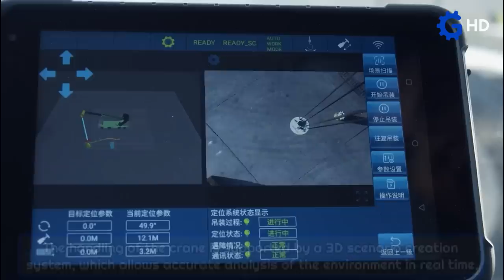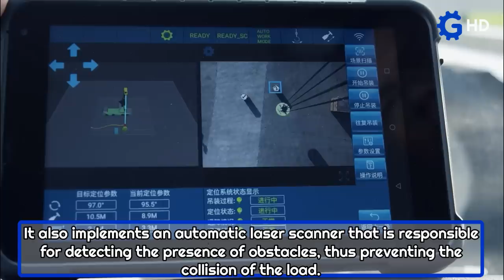THE MOST AMAZING CONSTRUCTION MACHINERY YOU PROBABLY DIDN'T KNOW ABOUT ▶ ELECTRIC TRUCK CRANE